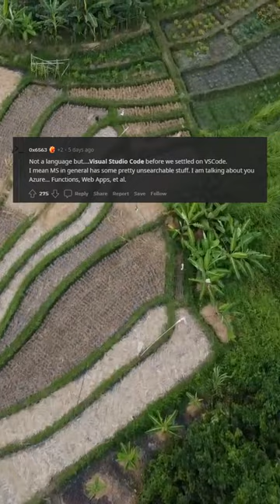“Python”, “Java”, “Carbon”, “Rust”